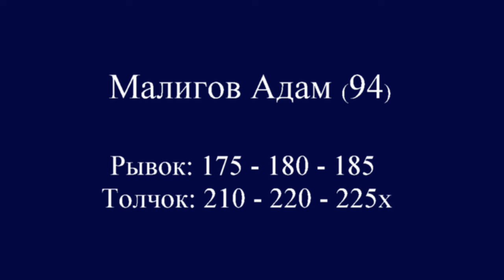07.08.2016 (93,5-MALIGOV.175,180,185/210,220,225х) GP "Heraklion" with Rus Olympic team